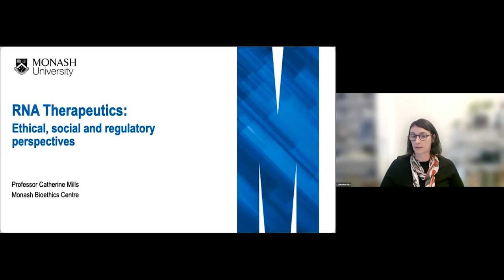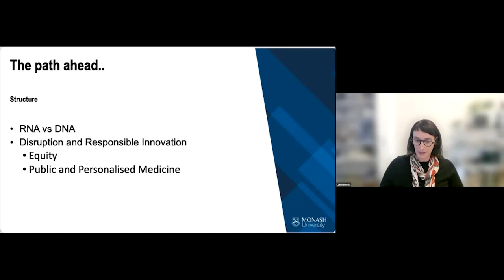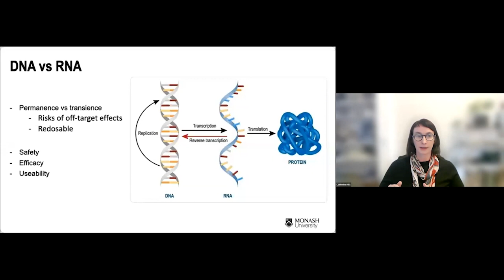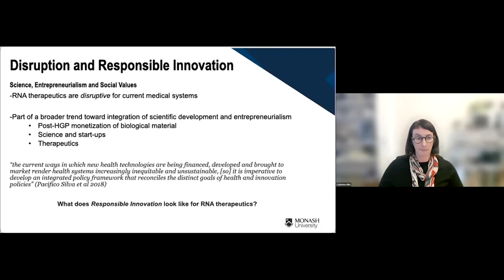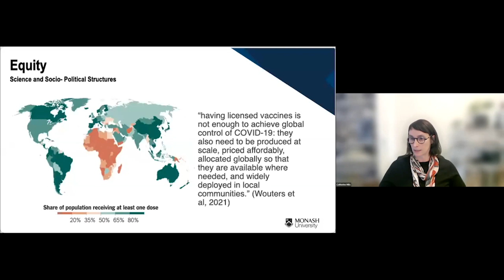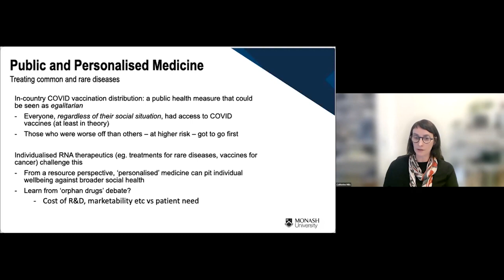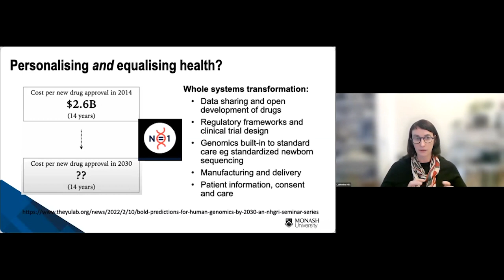Catherine Mills: "RNA Therapeutics: Ethical, Social and Regulatory Perspectives"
Featured Speaker: Catherine Mills, Director, Monash Bioethics Centre, Australia
Topic: RNA Therapeutics